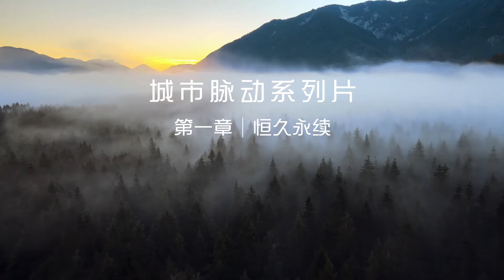《城市脈動第一章 — 締造城市恒久續新篇章》| Pulse of the City Vol. 1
《城市脈動第一章 —  締造城市恒久續新篇章》今天已經在線上發佈！恒隆廣場同樣不僅僅是一座城市的商場，它匯集了無數悅動的生命因子，將自然、藝術、文化、創新融為一體，為城市注入悅動的生命力，引領「城市脈動」，成為城市新地標。

Welcome to the first episode of “Pulse of the City”! The Spring City 66 is not only a shopping mall in the city, but also brings together countless happiness and energy. Creating a landmark of the city, it integrates nature, art, culture and innovation to injects dynamic vitality into the city .